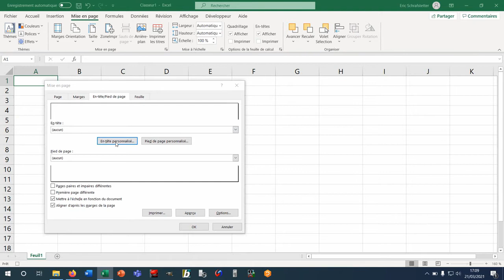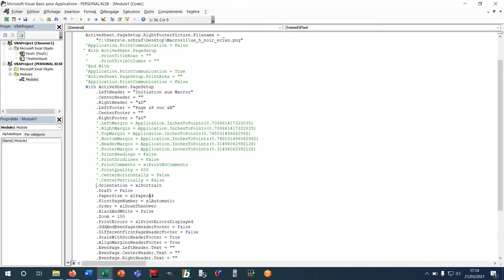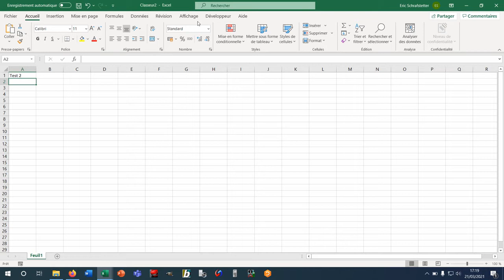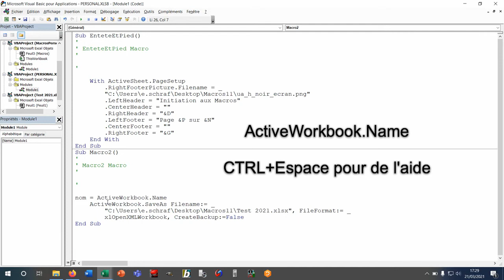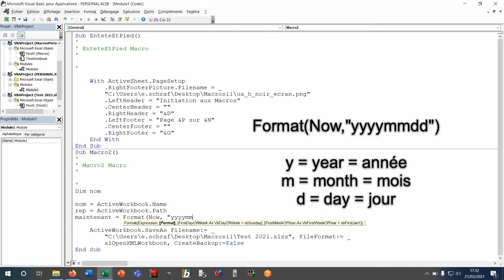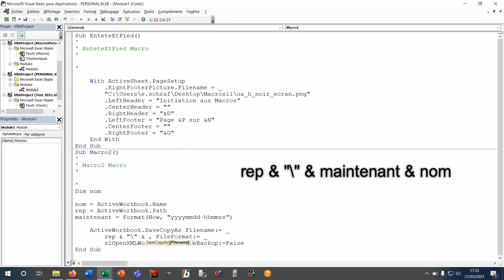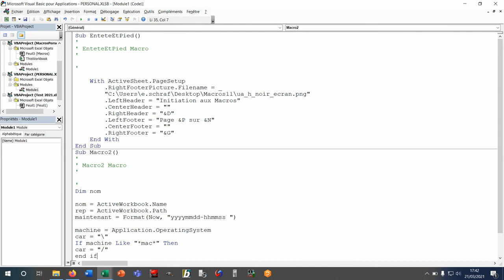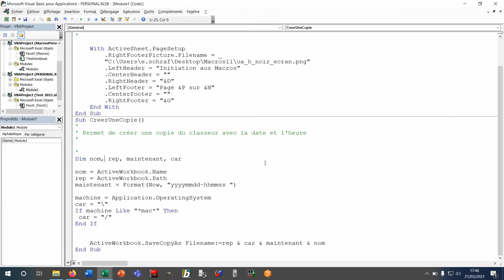Initiation aux macros Excel - Partie 11 - En-tête et pied automatiques + copie de sauvegarde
Dans cette onzième vidéo nous allons voir comment créer des macros personnelles toujours accessibles. Nous prenons 2 exemples intéressants, à savoir comment ajouter en-tête et pieds personnalisés en un clic et une seconde macro qui fera une copie de sauvegarde de votre classeur avec la date et l'heure dans le nom.

Les points abordés sont les suivants :

- Récupérer les informations d'un classeur (Nom, répertoire)
- Récupérer la date et l'heure
- Tester si votre machine est sous Windows ou si c'est un Mac

Sommaire des autres vidéos :

2. Donne de nouveaux exemples et montre comment lancer des macros en utilisant des icônes personnalisées
3. Montre comment lire ou écrire dans une cellule. On applique cela à l'export d'une feuille Excel en PDF avec un nom généré automatiquement
4. Montre comment ajouter une feuille, la renommer en utilisant le contenu de cellules et explique comment créer un bouton pour lancer une macro
6. Comment parcourir une plage de cellules pour y apporter des modifications. En particulier, nous verrons comment mettre automatiquement des contenus de cellules en majuscules
7. Création d'une macro qui va détecter dans un tableau les cellules qui contiennent des espaces en trop (à la fin, au début ou en double). C'est une erreur classique quand on fait de la saisie
8. Macro pour créer un nouveau classeur dans les noms des feuilles seront les valeurs de cellules déjà tapées. Nous verrons également comment utiliser la console d'exécution pour vérifier le contenu de variables
9. Ecrire une macro qui va, à partir d'une colonne contenant des noms et prénoms, séparer les noms et les prénoms
10. Création d'une macro qui, à partir d'une ligne d'un tableau Excel contenant "Prénom, Nom, Lieu, Date, Heure, Durée", va créer un fichier (iCalendar) de rendez-vous compatible avec Outlook, Google Agenda, Zimbra...
11. Créer des macros personnelles toujours accessibles. Nous prenons 2 exemples, à savoir comment ajouter en-tête et pieds personnalisés en un clic et une seconde macro qui fera une copie de sauvegarde de votre classeur avec la date et l'heure dans le nom.
12. Créer une macro qui va rechercher du texte dans un tableau, renvoyer le nombre de résultats trouvés et mettre en couleur les cellules répondant au critère. Ensuite nous allons créer un onglet pour y mettre toutes nos macros personnelles.